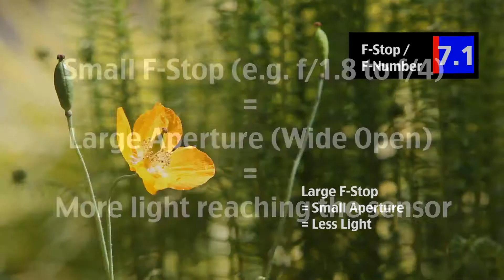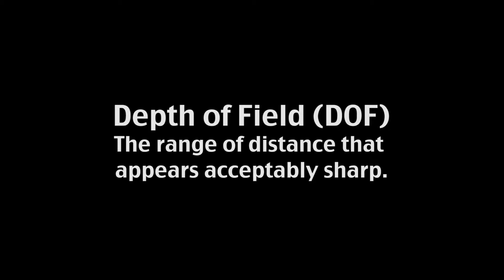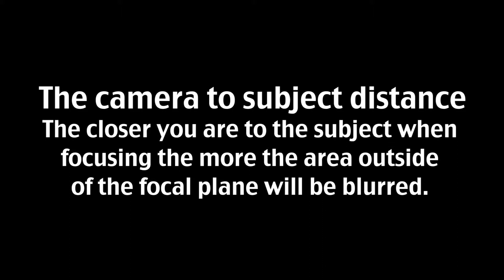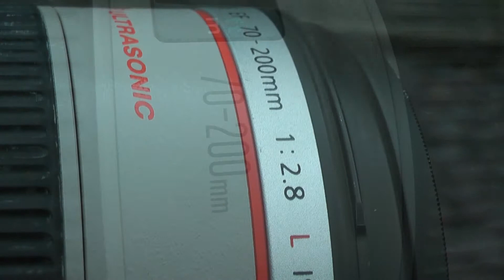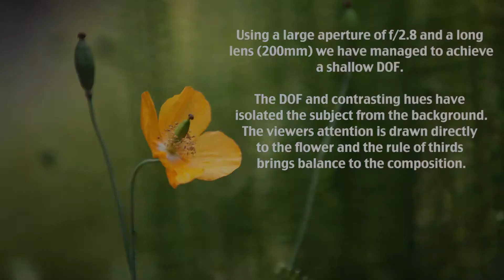Photography fundamentals: Aperture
The aperture is an opening found inside of the camera lens and along with the shutter speed controls the amount of light allowed to reach the cameras sensor. The word aperture means opening and also controls the amount of the image outside of the focal plane that appears sharp, this is called the depth of field.

The larger the aperture opening the more light is allowed to enter the camera and the shallower/narrower/smaller the depth of field - more of the image outside the focus point is out of focus. Large aperture openings have a small f number e.g. f1.2 / f1.4 / f1.6 / f1.8 / f2.8

The smaller the aperture opening the less light is allowed to enter the camera and the deeper/larger/wider the depth of field - more of the image outside the focus point is in focus. Small aperture openings have a large f numer e.g. f8 / f11 / f16 / f22

This video aims to explain how aperture controls both the depth of field and exposure.